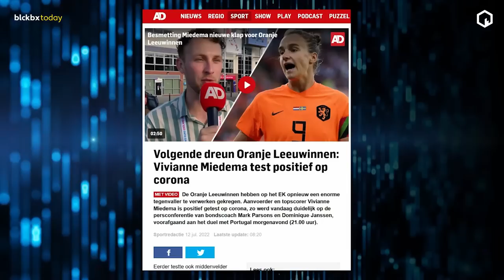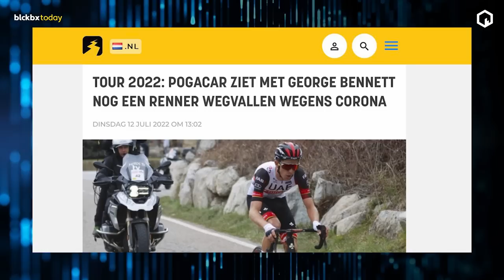Felix van der Wissel: "PCR-tests bij sport zou onmiddellijk moeten stoppen!"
Op het EK vrouwenvoetbal zijn er al zes landen die een speelster na een positieve coronatest naar huis hebben gestuurd. Wordt nu eindelijk duidelijk dat het testen van gezonde mensen onnodig is? Huisarts Felix van der Wissel geeft zijn kijk op de zaak.

Wil je de hele uitzending terug kijken?